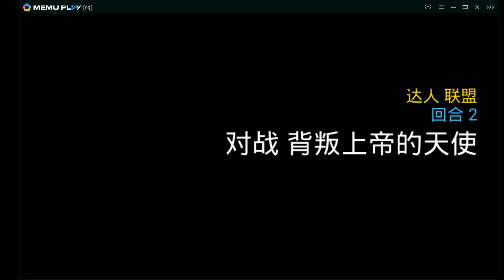CRUSADER QUEST - 【菲莉絲】PVC測試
AA最佳(護盾&被動皆吃攻%)
DD不考慮(測試6書C7帶AA也不會翻)